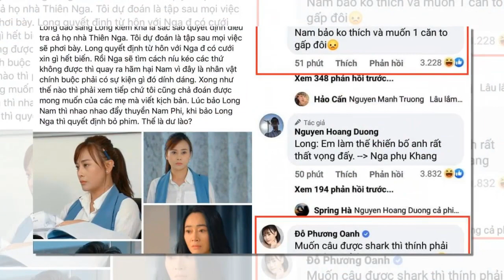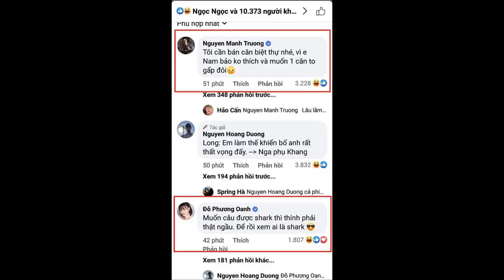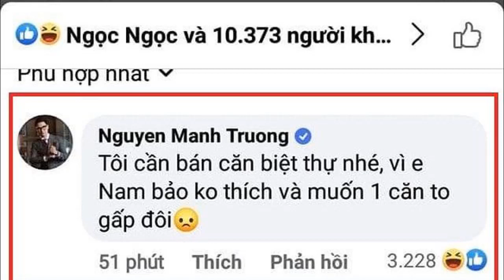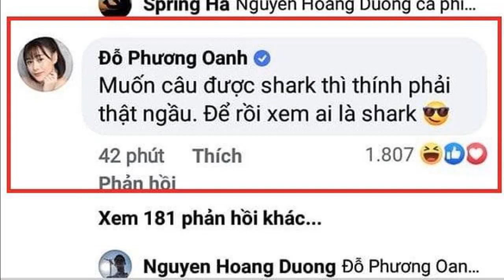Hương vị tình thân: Shark Long muốn bán căn biệt thự vì Nam muốn căn to gấp đôi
Shark Long’ muốn bán căn biệt thự vì Nam, Phương Oanh lập tức dằn mặt: ‘Để xem ai là shark’